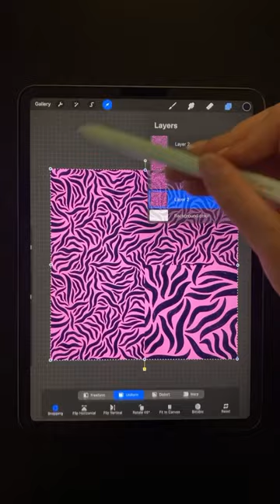Zebra Print Pattern Procreate